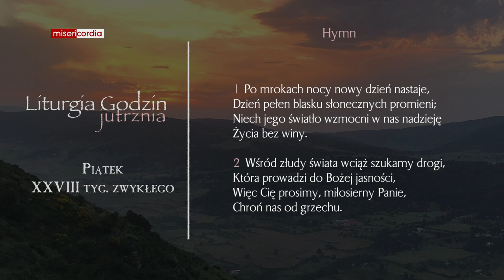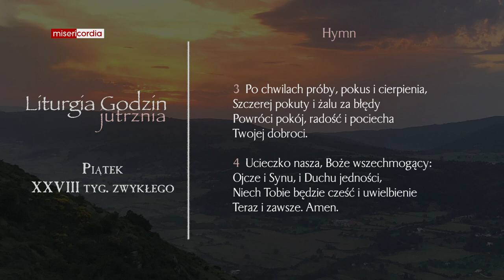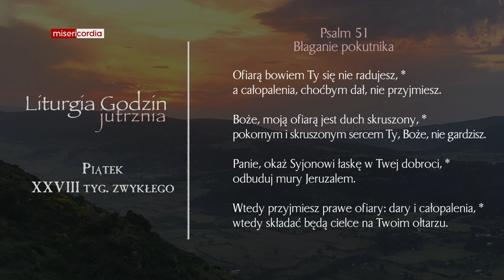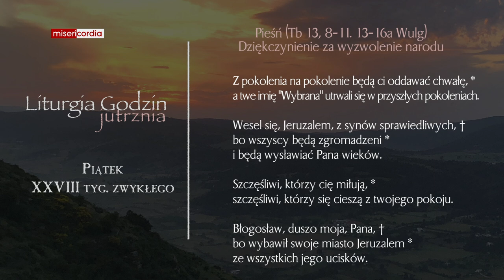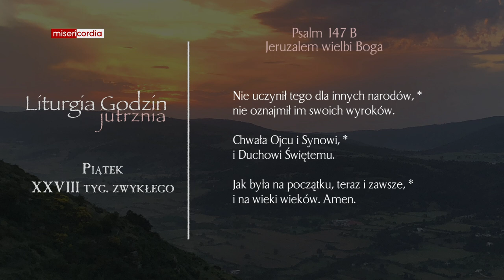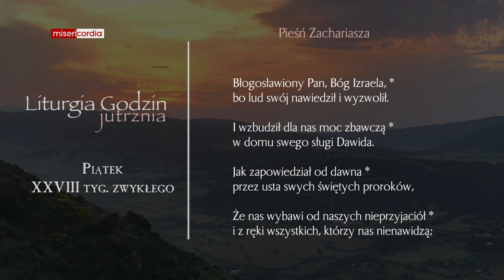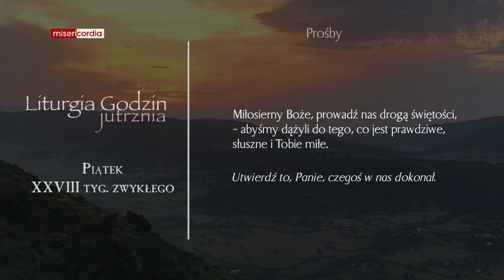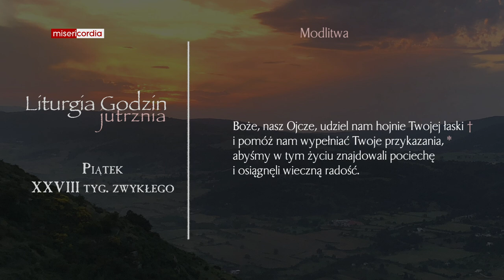Liturgia Godzin | Jutrznia | Piątek, XXVIII tyg. zwykłego